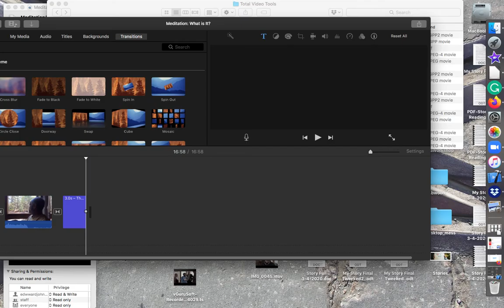Meditation: What Is It?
If Meditation was a room, it would have many doors.